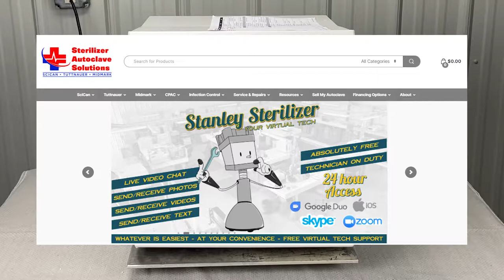Midmark "New Style" M9 & M11 Error Code C980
In our continuing series of Midmark Autoclave Troubleshooting videos we explain why your New Style Midmark M9 or M11 might throw the C980 Error.

We show the possible causes and explain some of the tasks that you can do to get your Midmark autoclave back in service.

You can see how to remove the right side cover of your Midmark M9 or M11 in this video

We also offer FREE VIRTUAL TECH SUPPORT to “See and Talk” with a “Real Time Live Technician” for any problems you may be in need of help

You can also use our “FREE MAINTENANCE PROGRAM”. Take the guesswork and worrying about what unit is due for maintenance and which maintenance cycle it is time for. We will keep track of all your autoclaves and let you know when it’s time for anything.